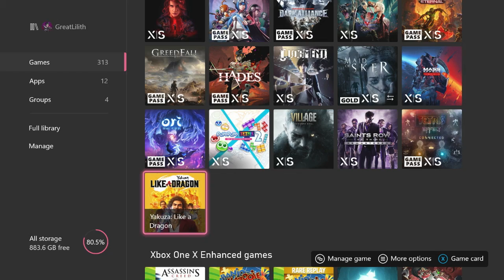Yakuza: Like a Dragon Part 401